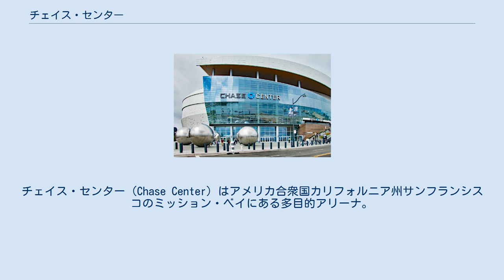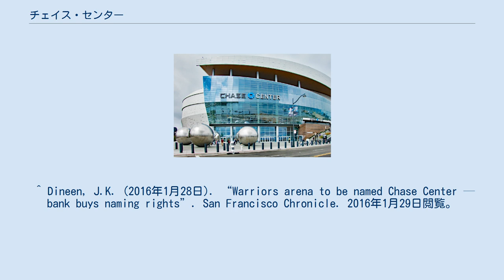チェイス・センター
ゴールデンステート・ウォリアーズ
JPモルガン・チェース
チェイス・センター（Chase Center）はアメリカ合衆国カリフォルニア州サンフランシスコのミッション・ベイにある多目的アリーナ。
 ゴールデンステート・ウォリアーズは1971年以来、オークランド・アラメダ・カウンティ・コロシアム・アリーナを本拠を構えていた。
しかし施設の老朽化によりオラクル・パークの近辺に新アリーナを建設。
アリーナ近くにはカリフォルニア大学サンフランシスコ校があり、最寄り駅のUCSF/ミッション・ベイ駅がある。
 2019年9月に完成、ネーミングライツはJPモルガン・チェースが取得 。
19-20シーズンからウォリアーズの新本拠地として使用されるている。
こけら落とし公演はメタリカとサンフランシスコ交響楽団とのオーケストラコンサートが行われた。
^ “Future Warriors arena to be named Chase Center”. NBA Media Ventures, LLC. (2016年1月28日). 2016年1月29日閲覧。
 ^ Dineen, J.K. (2016年1月28日). “Warriors arena to be named Chase Center — bank buys naming rights”. San Francisco Chronicle. 2016年1月29日閲覧。
^ Chase, Neil (2016年1月28日). “Chase Center: San Francisco's New Home for Basketball”. 2016年1月29日閲覧。